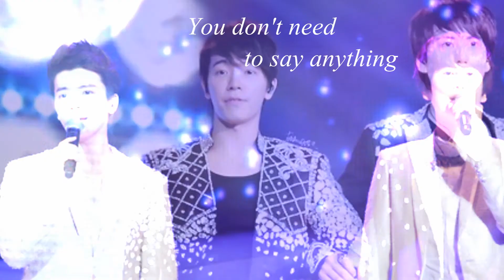I can't have you ||Kyuhyun & Donghae || Kyuhae FMV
Song: I can't have you - FT Island

Hey there~
This a short video but with lots of love -?-
Anyway, maybe this is going to be the last video edited by me foooor a looooong time.
I'm going to graduate :DDDD -I suppose- hahaha Well, hope